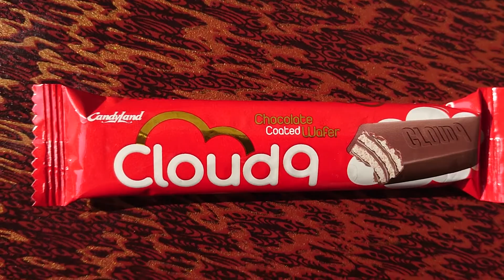Candy Land Cloud 9 Chocolate Coated Wafer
Candy Land is a Registered Trademark Of Ismail Industries Limited .